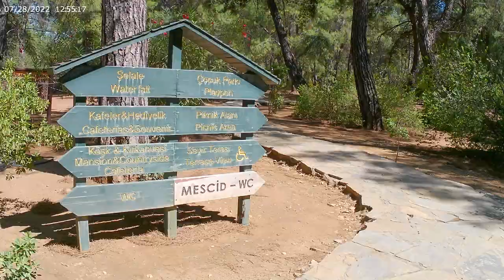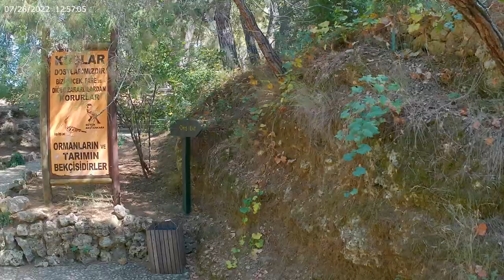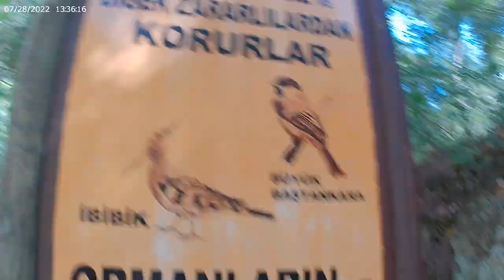Walking over a bridge that could nearly break through @Kursunlu Falls at Tabiat park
Antalya is known for a lot of it’s waterfalls around it’s area’s and one of them is the kunsunlu falls.